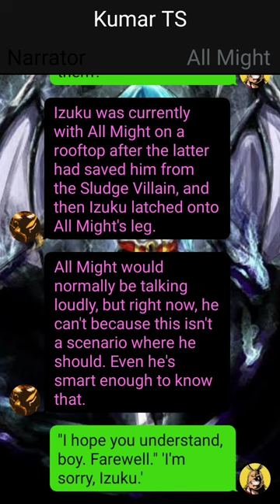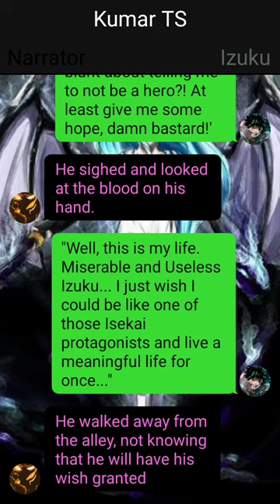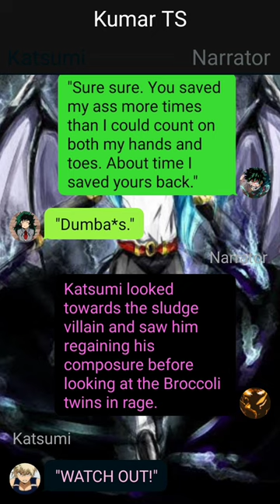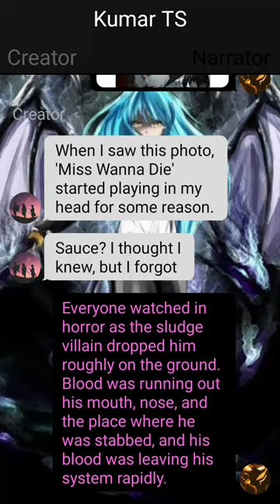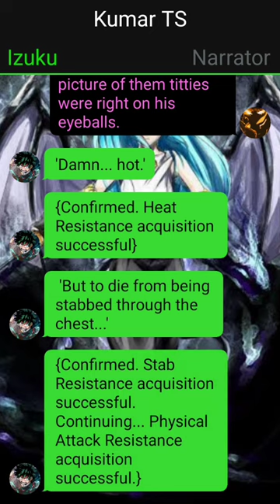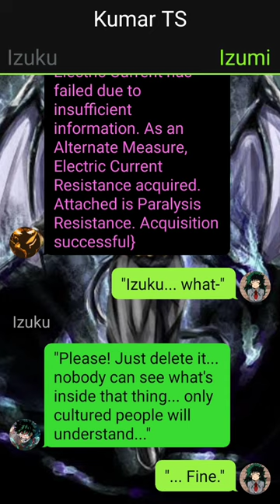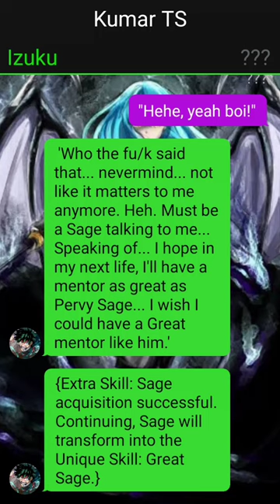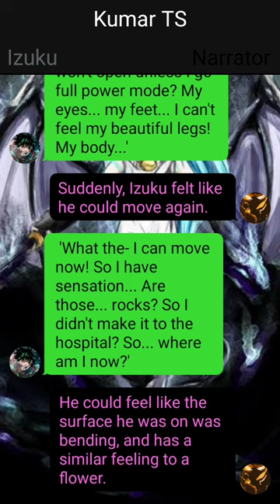Op Deku Reincarnated as Tensura// DekuTexting Story// Pt~1// Izuku X ??? //